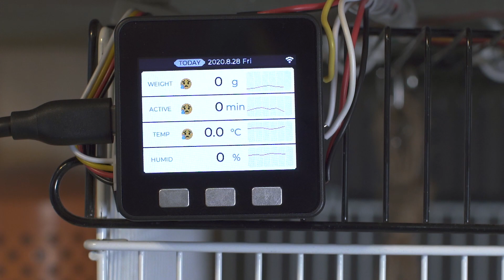D+IO - 人間の創造力を取り戻す (2020) / FUTURE LIFE FACTORY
D+IO（ドゥーイングアイオー）プロジェクトは、FUTURE LIFE FACTORYが現在取り組んでいる「大切な人に届けたいモノづくり」を応援する活動です。市販の電子部品や身の回りにある素材を使って、「大切な人に届けたいプロダクト“D+IO Product”を作るためのソースコード、部品リストとその購入先、配線図、組み立て手順、使い方などを、ソースコード開発・共有サービス「GitHub（ギットハブ）」にて公開しています。
例えばマスクのように、必要なモノは自分で作る、しかも自分のためだけでなく家族や友人など身近で大切な方のためにつくる、そんなモノづくりをする人が増えているのではないでしょうか。自分のためのものづくりではなく大切な身近な人を思ったものづくり、Doing It YourselfからDoing It Ourselvesへ。D+IO プロジェクトは人間が本来備え持っているクリエイティブ力を取り戻し、自身の力で私たちの生活をアップデートしていくことで、次代の豊かなくらしの実現やコミュニティの関係性構築を目指したプロジェクトです。

D+IO（ドゥーイングアイオー）－人間の創造力を取り戻す

FUTURE LIFE FACTORY「豊かなくらしを再定義し、具現化していく集団」